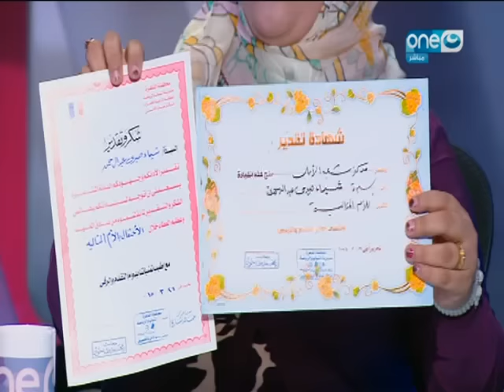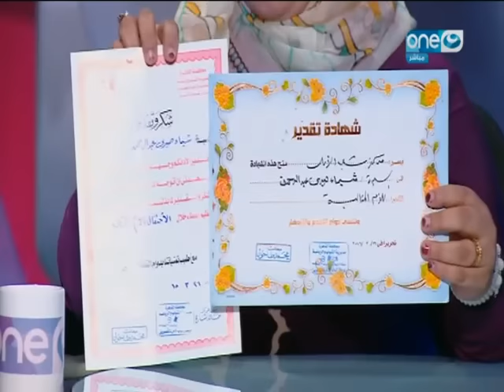قصر الكلام | اللقاء الكامل لمناقشة لماذا تم وصم بعض وظائف السيدات بأنها وظائف سيئة السمعة؟!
تقديم /  محمد الدسوقي رشدي
أشترك فى القناة